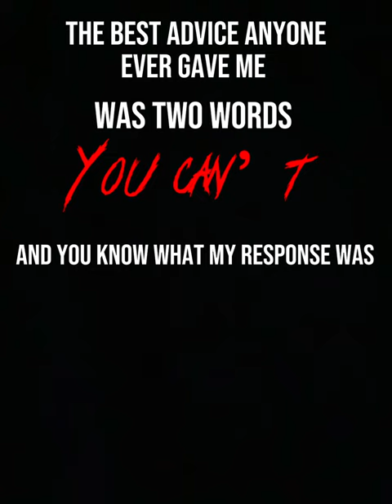Nick and josh daicos edit because they signed a contract for another six years with Collingwood!!!